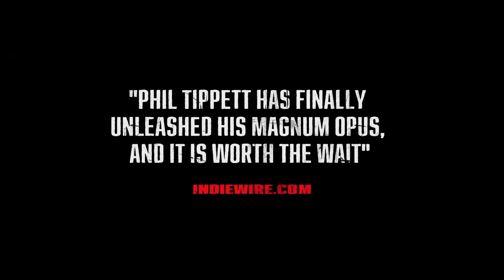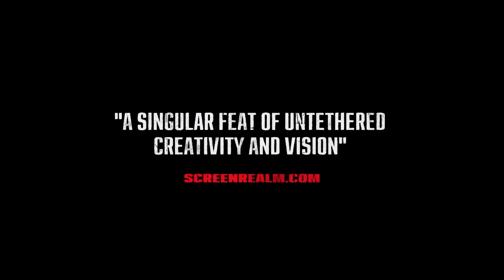Mad God (2022) Movie Review SHUDDER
Mad God is a 2021 stop motion adult animated experimental horror film written, produced, and directed by Phil Tippett. Completed in 2021, the film was produced over a period of thirty years. It was released on Shudder on June 16, 2022.

The film opens with a tall figure shrouded in a jacket and gas mask known only as the Assassin descending into a ruined, hellish world via a diving bell. In his possession the Assassin has a map and a suitcase.

Traveling through the underworld, the Assassin encounters many creatures mercilessly preyed upon by larger monsters. Eventually he reaches a city which is home to an army of faceless drones apparently ruled by a monstrosity with filthy teeth and seared flesh who speaks in baby babble.